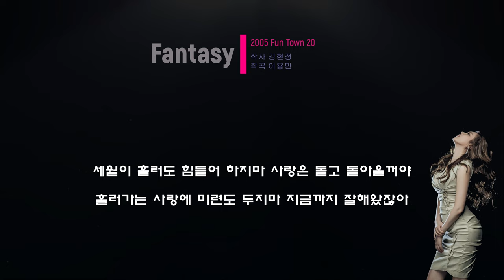김현정 Fantasy [가사/Lyrics]